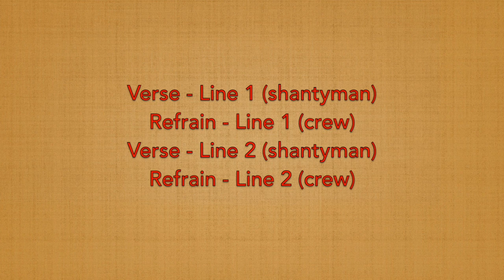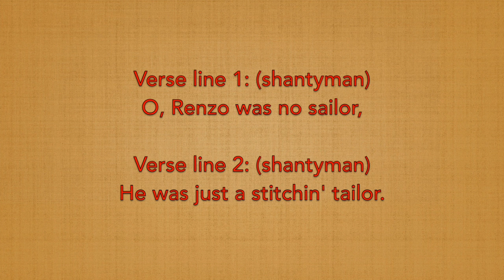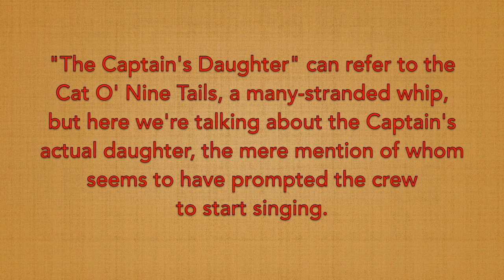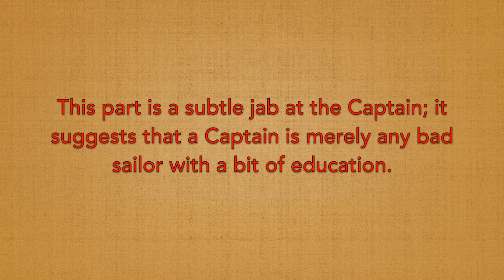Seán Dagher's Shanty of the Week 5 Renzo!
Seán Dagher's Shanty of the Week #5: Renzo!  This one is also meant to be improvised upon so these lyrics have been compiled from many other sets of lyrics and they contain many parts that I have made up.  The full performance starts at 1:25.

You can support the Shanty of the Week and get special bonuses

I changed some of the instruments again.

Renzo

O, Renzo was no sailor,
Renzo, boys, Renzo!
He was a stitchin' tailor,
Renzo, boys, Renzo!

He was pressed on board a whaler,
Where he was a hopeless failure.

The Captain gave him thirty,
His daughter begged for mercy.

She took him to her cabin,
Which got the crew a-jabbrin'.

She gave him cake and water,
And a bit more than she ought to.

She gave him rum and whiskey,
Which got him spry and frisky.

She taught him navigation,
That cursed occupation.

.Now Renzo is the skipper,
Of a leaky Blackball clipper.

He's known wherever whalefish blow,
As the worst damned captain on the go.